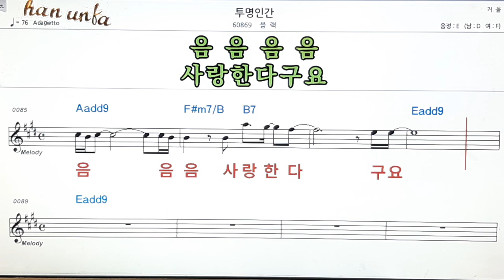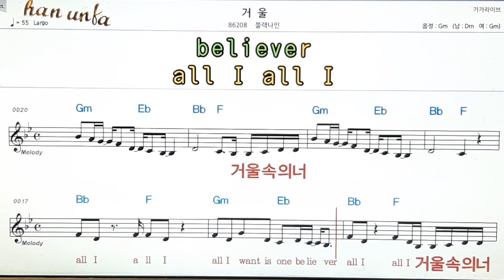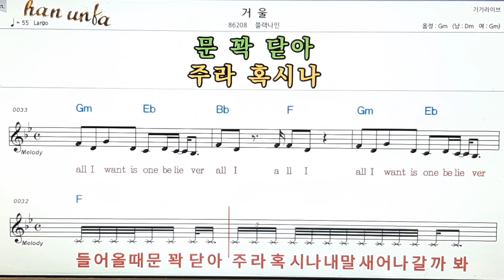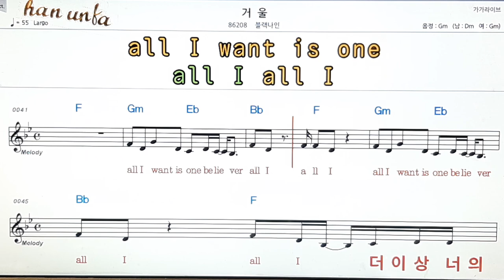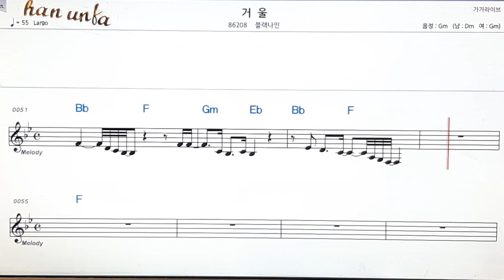투명 인간/블랙👍노래 반주, 코드 악보,가라오케💋Karaoke*Sheet Music*Chord*MR